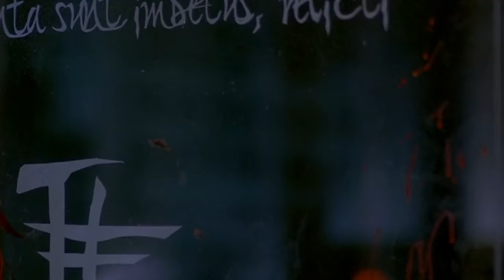Rah Digga Thirteen Ghosts